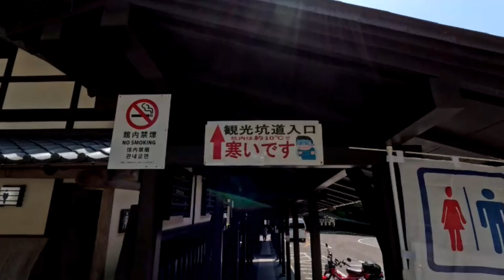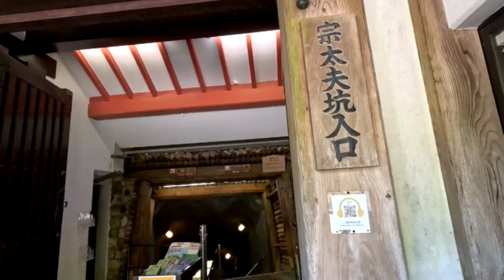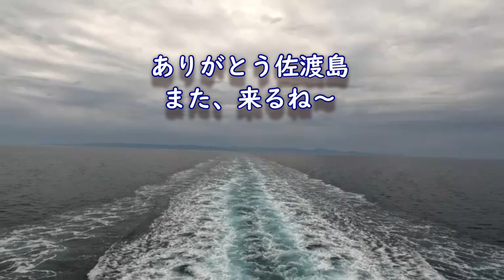佐渡島▲絶景の稜線歩きとお花畑…秋の紅葉もいいらしい！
５月中旬に訪れた佐渡島
山行も観光も楽しめるサイコーな山旅

金北山縦走は、海が見える絶景の稜線歩きと、シラネアオイやカタクリのお花畑を、交互に歩く🎵
これからの秋の紅葉もいいらしいので、ぜひ訪れてみて！

こんにちは、空ちゃんです♪
里山もアルプスも大好きなオバちゃんハイカー

※オリジナル熊鈴　限定販売中！